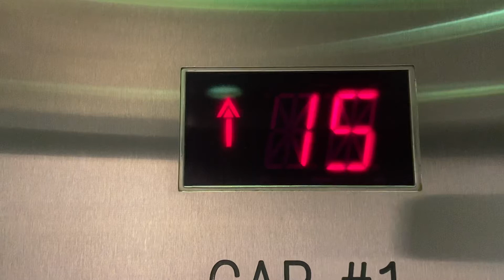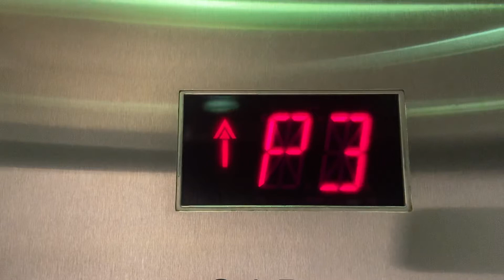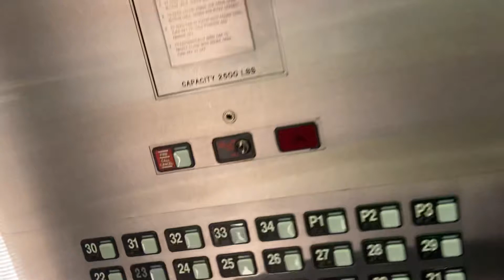Amazing Schindler Traction Elevators in Miami, FL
Credit to @PlanetEscalators for finding these

TECH SPECS
Brand: Schindler
Model: 700A
Fixtures/Call Buttons: MT
Chimes: F-Pitched & G-Pitched 300A
Indicator: 300A/700A
Motor: Traction
Speed: 500 FPM
# of floors served: 36
Year Installed: 2001